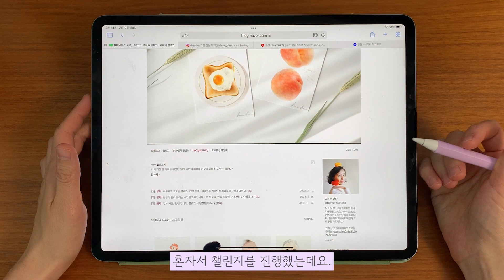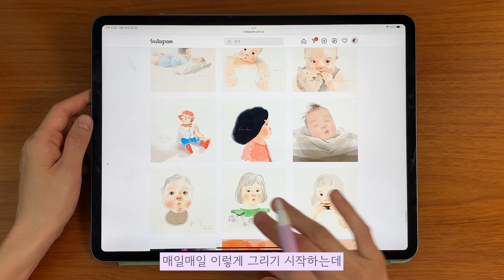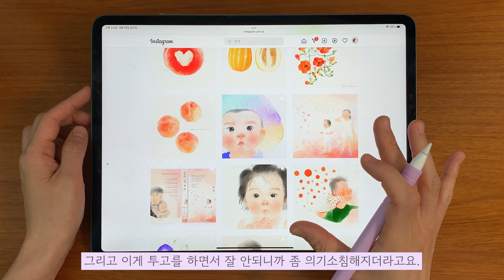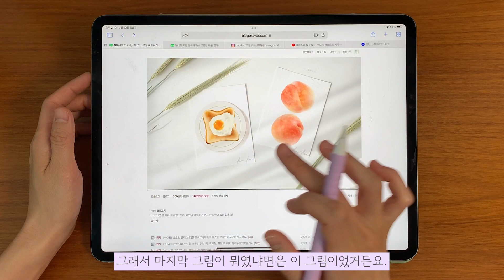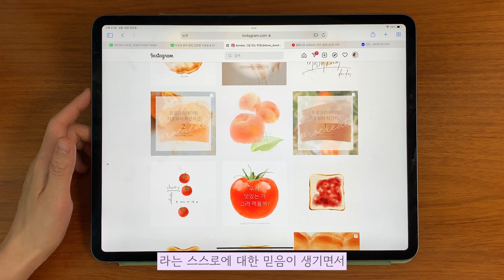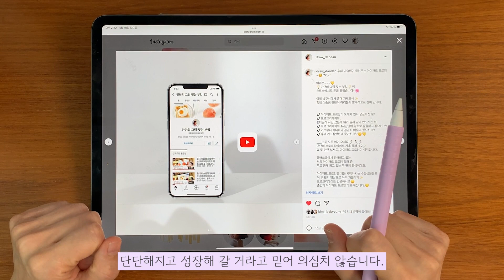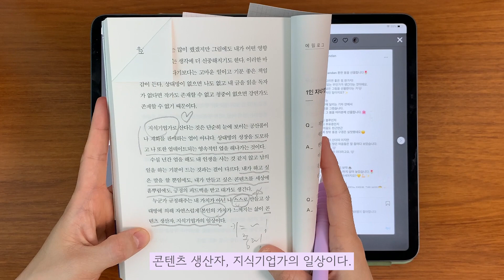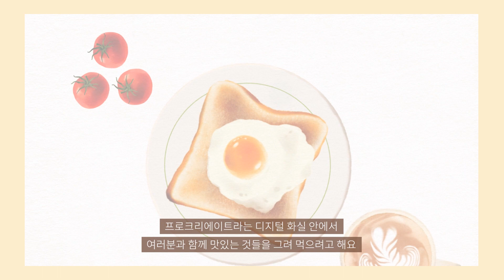100일 동안 매일 그려 봤습니다 | 기록으로 나만의 콘텐츠 만드는 방법 | 100일 챌린지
100일 동안 매일 그리면 무슨 일이 일어날까요?🙂
제가 100일 동안! 매일! 하루에 한 장씩!🤭
그려 보았습니다.

100일이라는 시간동안
매일 매일 그림을 그린다는 것이
생각처럼 쉽지만은 안더라고요.
아니, 무지하게 힘들었어요.😂😂😂

하지만, 그 100일을 다 채우고나니
선물처럼 달콤한 열매들이 주렁주렁 열리기 시작했습니다.
오늘은 그 선물에 대한 이야기를 나누려고 해요.💛

저의 100일이 여러분의
또다른 100일로 이어지길 바라며...🕊

여러분의 100일은 무엇으로 채우고 싶으신가요?🤍

🌿 클래스유 아이패드 드로잉 클래스(10%할인)